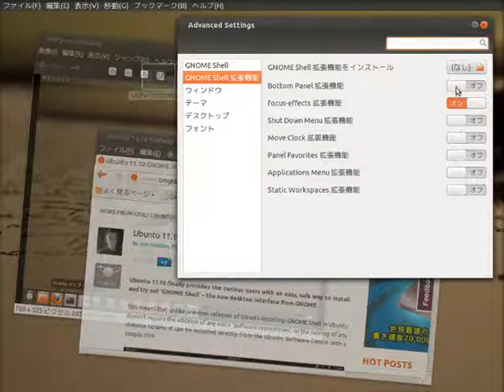GNOME Shell Focus Effects Extension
Using GNOME Shell on Ubuntu 11.10(Oneiric), I tried to add a new effect like Compiz Fusion."gnome-tweak-tool" is required in order for you to use this extension.

To install GNOME Shell Focus Effects Extension, make sure GIT is installed, then run the following commands:

To also copy the example config file to your home folder, run the following command:

$ cp gnome-shell-focus-effects-extension/example.ffxrc.json ~/.ffxrc.json

Now you can tweak the effects by opening the .ffxrc.json file in your home folder (it's a hidden file so press CTRL+H to see hidden files and folders).

Once installed, restart GNOME Shell and apply the extension using GNOME Tweak Tool.
Note: you'll also have to restart GNOME Shell (or log out and log back in) after disabling the extension!